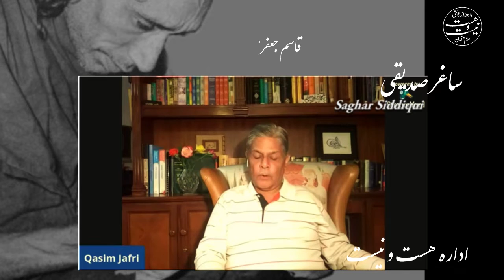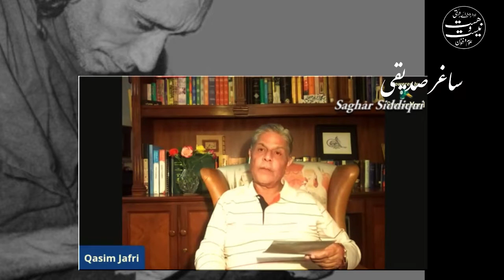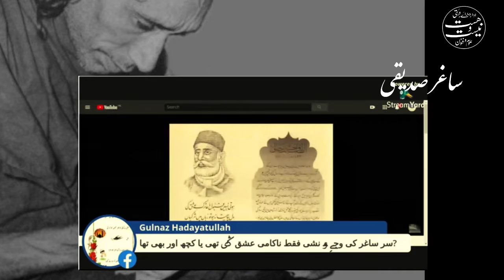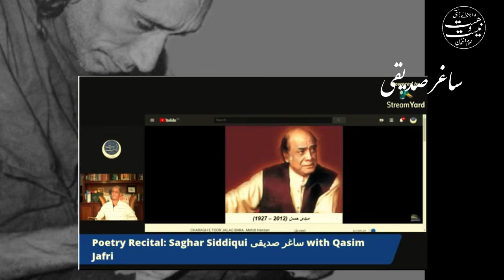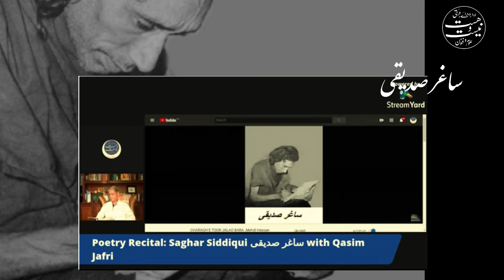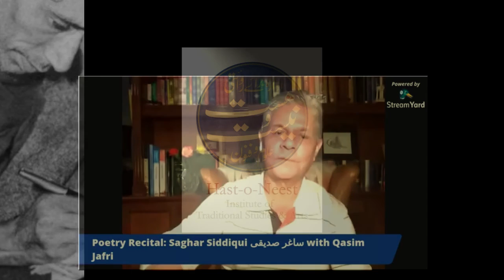Recital | ساغر صدیقی کی شاعری Poetry of Saghar Siddiqui (I) with Qasim Jafri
A LIVE Sitting on the poetry of Saghar Siddiqui ساغر صدیقی کی شاعری with Qasim Jafri قاسم جعفری on the Hast o Neest Facebook Page.

یہ جو دیوانے سے دو چار نظر آتے ہیں

ان میں کچھ صاحب اسرار نظر آتے ہیں

تیری محفل کا بھرم رکھتے ہیں سو جاتے ہیں

ورنہ یہ لوگ تو بیدار نظر آتے ہیں

Saghar Siddiqui started writing poetry as a child. He moved to Amritsar (Punjab) [from Ambala], in search of work and used to make wooden combs while writing Urdu poetry. For some time, he used Nasir Hijazi as his pen name, but later he switched to Saghar Siddiqui. When 15 years old, he regularly started attending mushairas (poetry recitals) in Jalandhar, Ludhiana and Gurdaspur.

In 1947, when he was 19, he migrated to Pakistan during the independence and settled in Lahore. He was often seen along Circular Road of Lahore, and in Anarkali Bazar, Akhbaar Market, Aibak Road, Shah Alami, and around the Data Darbar area. He would often hold mushairas on the footpaths, in candle light. He continued to write poems, though most of them are lost and unpublished.

فیس بُک آن لائن نشست
ادارہ ھست و نیست، لاہور